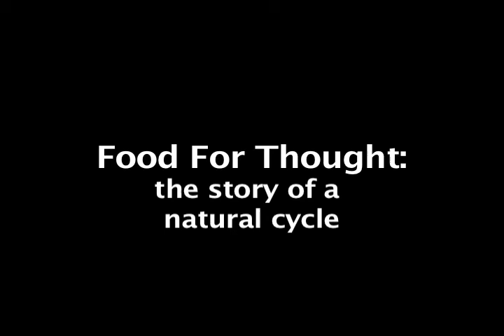The Nutrient Cycle at FBES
In a world where nutrients are finite and soil took centuries to form...